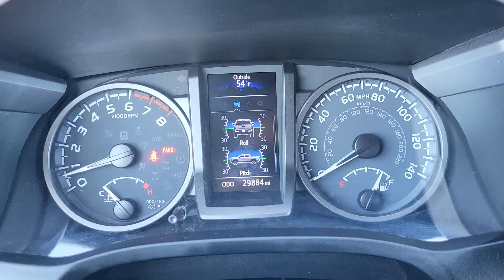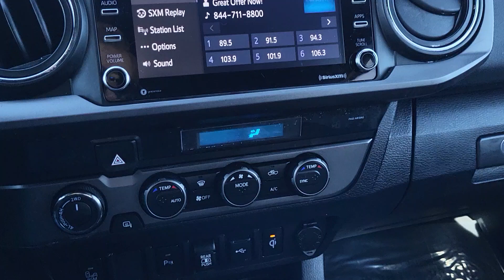2021 Toyota Tacoma TRD Off-Road CO Pueblo, Pueblo West, Southern Colorado, Canon City, Fountain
Pre-Owned 2021 Toyota Tacoma TRD Off-Road available at Alpine Ford located in 2828 Highway 50, West Pueblo, CO, 81008. Servicing the Pueblo, Pueblo West, Southern Colorado, Canon City, Fountain area.

This could be the car for you, the  2021  Toyota Tacoma.  You'll be comfortable, connected, and focused on the road or trail ahead in this capable Tacoma. Driver assistance technology including a backup camera comes standard, as does a  composite bed, deck rail system, and no shortage of can-do attitude! The following are some of this vehicles highlighted options: Apple Carplay®/Android Auto®, Keyless Entry, Fog Lamps, Premium Sound System, Heated Mirrors, Satellite Radio, Back-Up Camera, Electronic Stability Control, Blind Spot Monitor, Aluminum Wheels. You need practical,  but you want fun. Don't miss out. Get the best of both worlds when you get into this super-versatile Tacoma. Come in and meet our expert team. We know what it takes to give you an outstanding test drive experience.